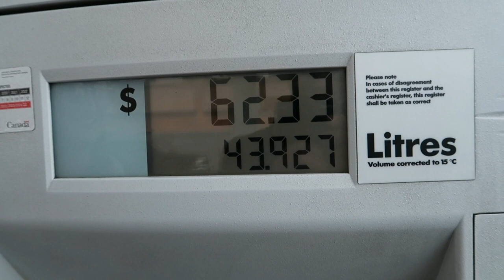Day Drive Down To Osoyoos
Est & I had a day off work together and decided to go for a drive. The plan was to drive to Penticton and visit some wineries. We decided to keep on going all the way down to Osoyoos. We stopped at Moon Curser Vineyards to sample some wine and then took advantage of the view and had a picnic.

The drive from Kelowna to Osoyoos is beautiful. It was a great afternoon exploring the Okanagan Valley.

@ScootyDub on Socials

Video shot on:
iPhone 6